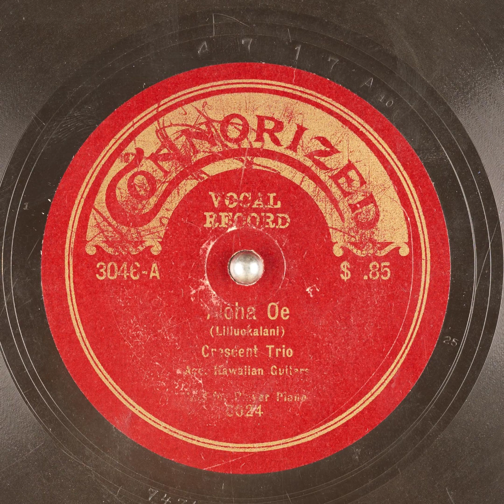Aloha Oe - Crescent Trio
Title: Aloha Oe

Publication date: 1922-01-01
Language: English
Performer: Crescent Trio
Writer(s): Lilluokalani

Summary: Hawaiian Guitars